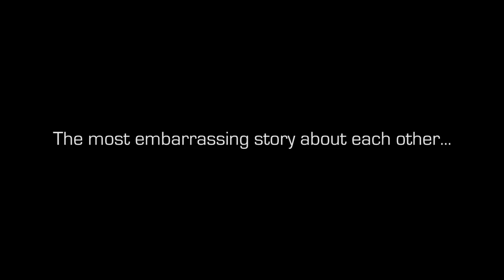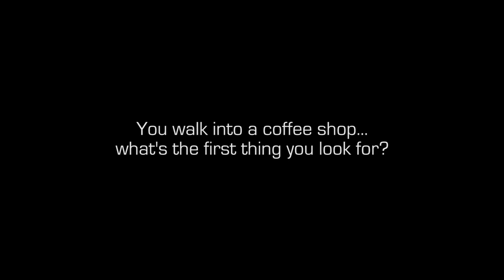Crook || Cry Out ++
Introducing Trevor & Nathan - 2 brothers sharing a passion for music. If you're looking for a "progressive folk feel", check out their album, "Where I Belong" out now.

++ means there's a little extra for you;)

Cheers!